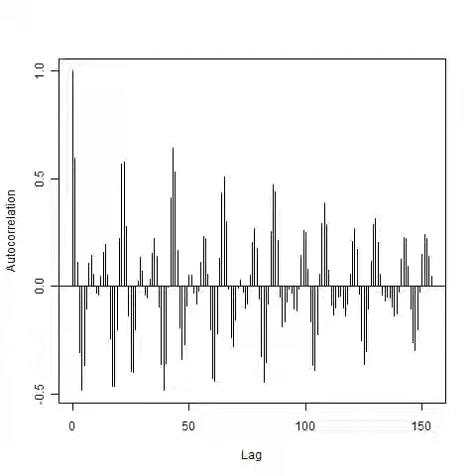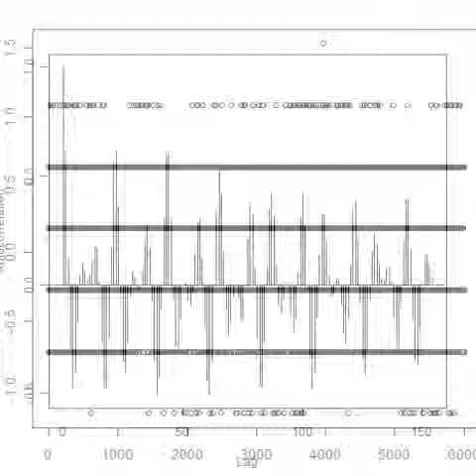スライドショー 超音波の音圧測定解析データ （超音波システム研究所 Ultrasonic-labo）